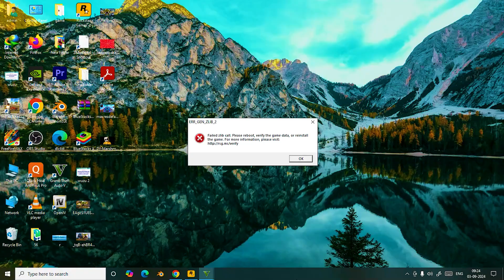Hard Rain In Gta 5 Car Parkour Averest